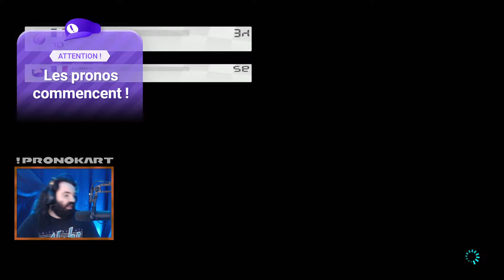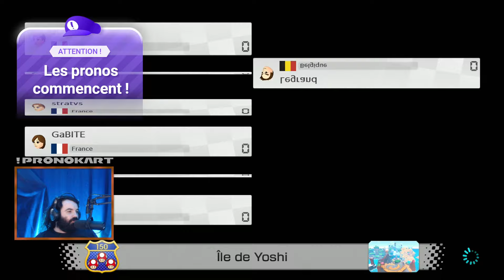Mario Kart 8 Deluxe du vendredi !